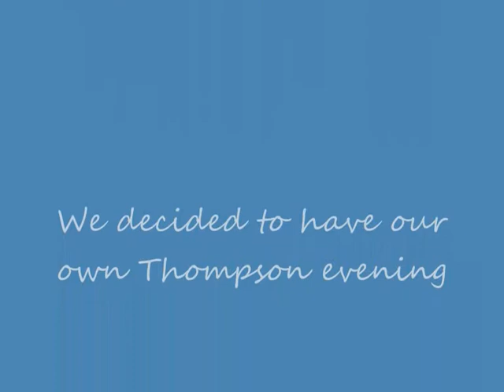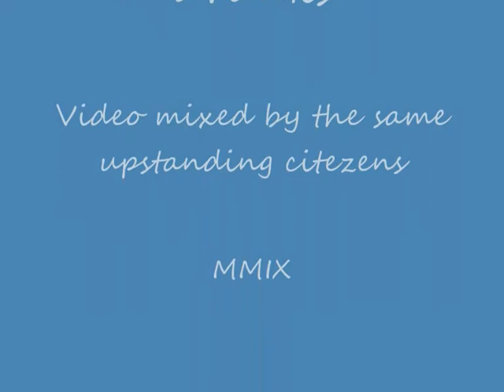Citric Soul - Hunter's Blue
Our tribute to the man himself.
Drawn from inspiration, only available from a true Thompson evening.

To our Inuit fans. This is cool!